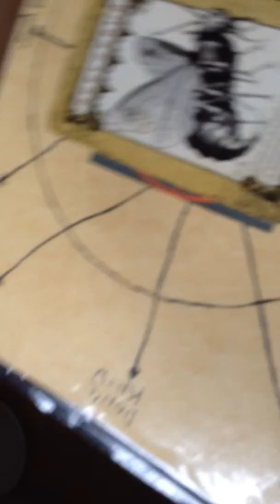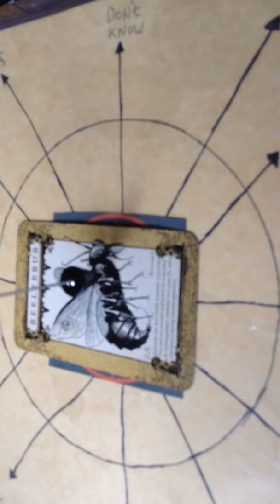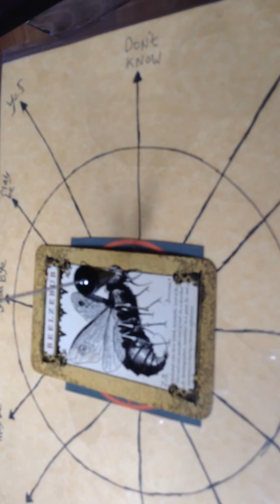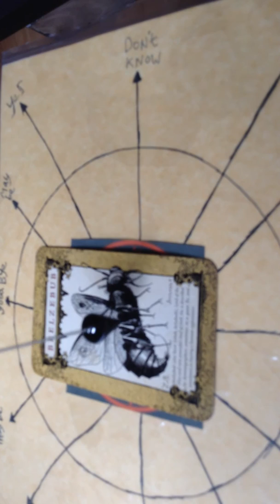The Pendulum Dowsing Experiment Beelzebub 2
I asked the Pendulum does Beelzebub drink Blood the answer the Pendulum gave me was  don't Know.